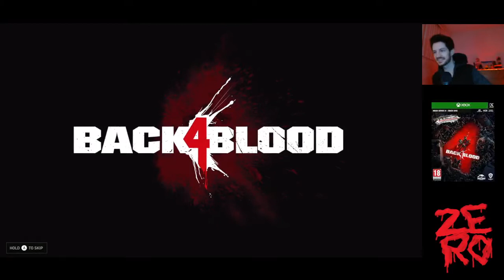BACK 4 BLOOD (part 7) - THE TEAM FINISHES THE JOB